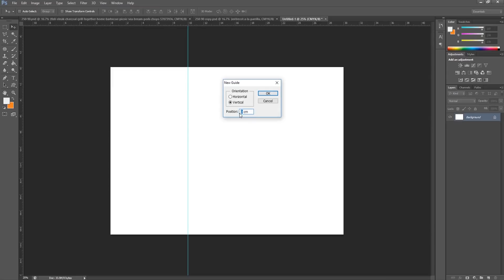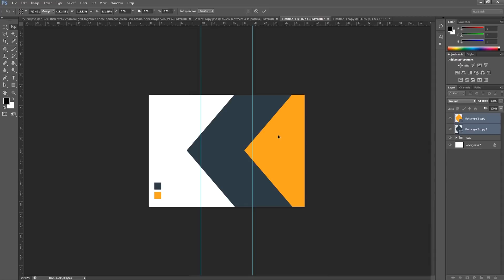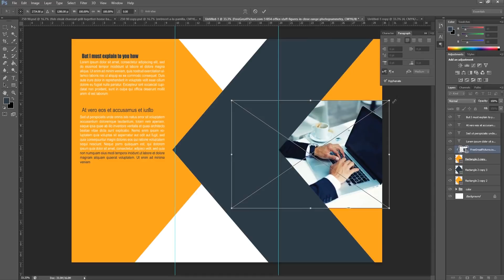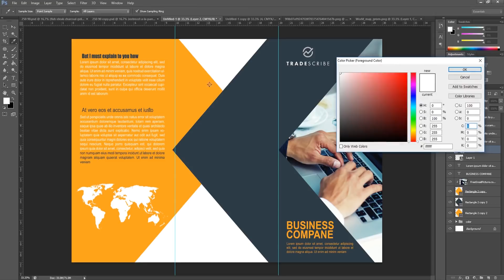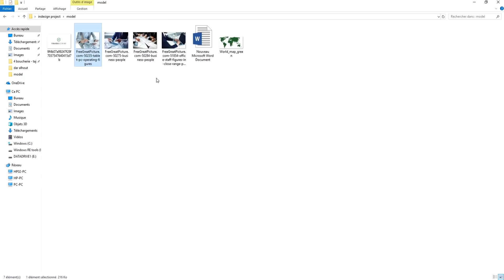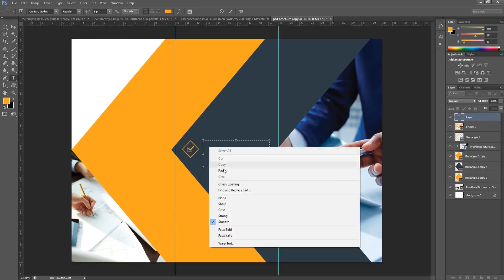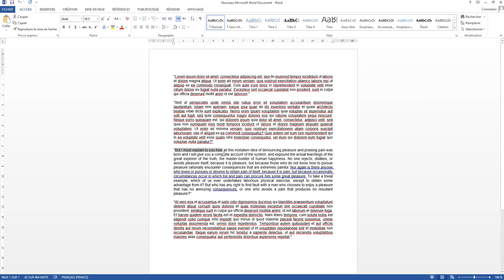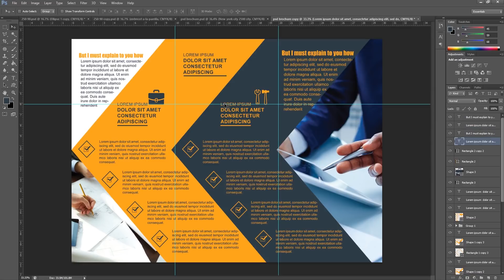How to Create a Professional Brochure in Photoshop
How to Make a Tri-Fold Brochure in Photoshop | Photoshop Tutorial

brochure photoshop template
brochure photoshop gratuit
tri fold brochure design in photoshop cc
How to Create a Quick and Amazing Brochure in Photoshop
how to design brochure in photoshop cs6 | Tri-Fold Brochure
How to make tri fold brochure in Photoshop